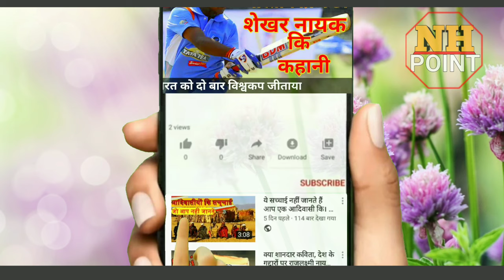जय जोहार: आदिवासी कौन है | आदिवासियों की पुरानी पहचान क्या है ?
गणचिह्नवाद या टोटम प्रथा (totemism) किसी समाज के उस विश्वास को कहतें हैं जिसमें मनुष्यों का किसी जानवर, वृक्ष, पौधे या अन्य आत्मा से सम्बन्ध माना जाए। 'टोटम' शब्द ओजिब्वे (Ojibwe) नामक मूल अमेरिकी आदिवासी क़बीले की भाषा के 'ओतोतेमन' (ototeman) से लिया गया है, जिसका मतलब 'अपना भाई/बहन रिश्तेदार' है। इसका मूल शब्द 'ओते' (ote) है जिसका अर्थ एक ही माँ के जन्में भाई-बहन हैं जिनमें ख़ून का रिश्ता है और जो एक-दूसरे से विवाह नहीं कर सकते। अक्सर टोटम वाले जानवर या वृक्ष का उसे मानने वाले क़बीले के साथ विशेष सम्बन्ध माना जाता है और उसे मारना या हानि पहुँचाना वर्जित होता है, या फिर उसे किसी विशेष अवसर पर या विशेष विधि से ही मारा जा सकता है। कबीले के लोग अक्सर उसे क़बीले की चिह्नों में भी शामिल कर लेते हैं, मसलन मूल अमेरिकी आदिवासी अक्सर टोटम खम्बों में इन्हें प्रदर्शित करते थे। Janjati samuday

भारत के बहुत से समुदायों में भी ऐसे टोटम पाए जाते हैं। उदाहरण के लिए देखा गया है कि महाराष्ट्र में 'ताम्बे' का पारिवारिक नाम रखने वाले लोग नाग को अपना कुलदेवता मानते हैं और कभी भी नाग नहीं मारते।१९वीं सदी में सतपुड़ा के जंगलों में रहने वाले भील लोगों में देखा गया के हर गुट का एक टोटम जानवर या वृक्ष था, जैसे कि पतंगे, सांप, शेर, मोर, बांस, पीपल, वग़ैराह। एक गुट का टोटम 'गावला' नाम की एक लता थी जिसपर अगर उस गुट के किसी सदस्य का ग़लती से पैर पड़ जाए तो वह उसको सलाम करके उस से क्षमा-याचना करता था। अगर दो गुटों का एक ही टोटम हो तो उनमें आपस में विवाह करना वर्जित था क्योंकि वह एक ही पूर्वज के वंशज माने जाते थे। 'मोरी' नामक भील गुट का टोटम मोर (पक्षी) था। इसके सदस्यों को मोर के पद-चिह्नों पर पैर डालना मना था। अगर कहीं मोर दिख जाए तो मोरी स्त्रियाँ उस से पर्दा कर लेती थीं या फिर दूसरी तरफ़ मुंह कर लेती थीं।
नायक समाज, भील समाज, आदिवासी

Per follow kre nh point

nayak bheel or aadivasi janjatiyo ke parachin pahachan chinah kya hai vo sab jankariya aapko is video me milegi
subscraib nhpoint youtube channel